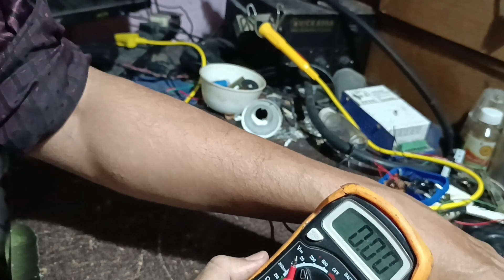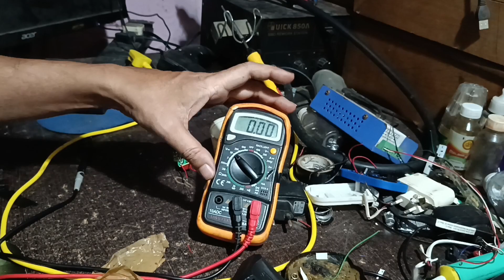how to repair 5v battery charger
Video Hightlights
How to Make 5v Volt Battery Charger Easy Way
How can I charge my battery without a charger
How to make a simple 12v volt battery
How can I charge a 12-volt battery without a charger
How many amps do I need to charge a 12 volt battery
Can you recharge a battery in the freezer
How do you charge a battery with just wires
Does a 12V battery need a 12V charger
How do you charge a 12V battery with a USB charger
Can you charge a battery with jumper cables
How do you charge a dead battery without jumping it
How do you charge a 12 volt battery with another battery
How do you charge a 12 volt battery with a battery charger
how to make simple 12v automatic battery charger at home
how to make 12v Automatic battery charger